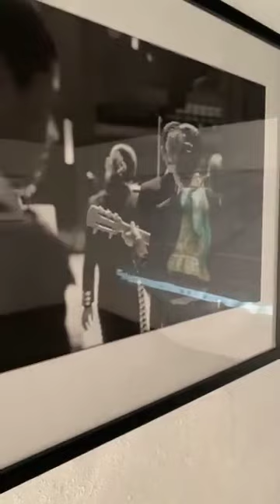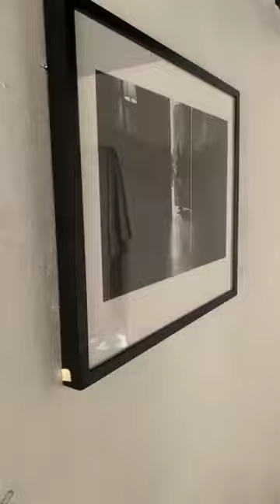María de Lourdes, Embajadora de la Canción Mexicana, homenaje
Agradecemos a A.C. Anna Maria van Schurman por la cortesía del video y nos sumamos a sus acciones para homenajear a esta gran cantante mexicana, como este evento, en la Escuela de Mariachi Ollin Yoliztli Garibaldi. También a Hans Eversteijn, amigo entrañable a quien nos une el amor a México, especialmente a María de Lourdes.
Javieristas elaxoloteilustrado vivirbien llovizna crónicaurbana Fortuna El Axolote Ilustrado Vivir bien Imán del Dinero Éxitos de María de Lourdes Imán de riqueza Cantantes de rancheras Imán de salud Bendiciones Flujo constante Sanación espiritual Haz el amor, no la guerra Fortuna Lola la Grande Aniversario de Javier Solís 2022 Llovizna Hijos ilustres de Tepito Tarro de miel Flor de lis Palmera Verde botella José Alfredo Jiménez Axolotl Llave de Luz Pedro Infante Gracias